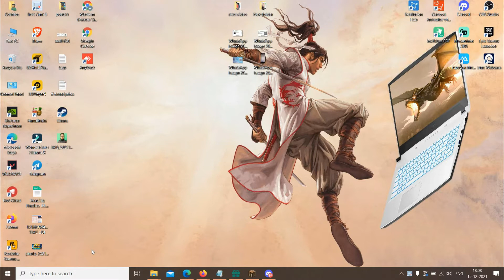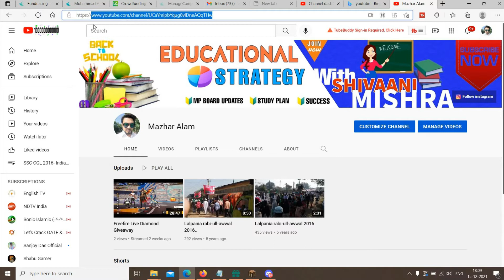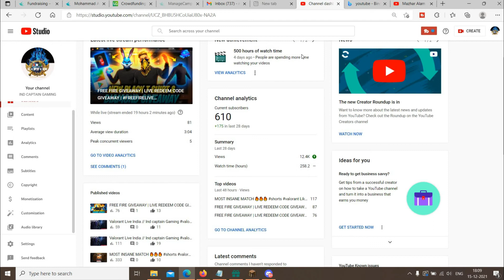How to make moderator on YouTube live stream // How to Add Moderator // Moderators kaise Banaye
Note: For Mobile User
step 1: Open YT studio in Web
step 2 : Go to the comment section
step 3 :  Check the user Comment to Whom you want to make your channel moderator.
Step 4 : tap on 3 dots and select the option " add user as comment moderator".

Hello Friends,
In This Video I show you How to add moderator in YouTube channel.

1 Like = 1 Unit Oxygen 😍
1 share = 1 cylinder Oxygen

▶ TOPIC COVERED
how to make moderator on youtube live stream in mobile
how to make moderator on youtube
make moderators on youtube
moderators kaise banaye